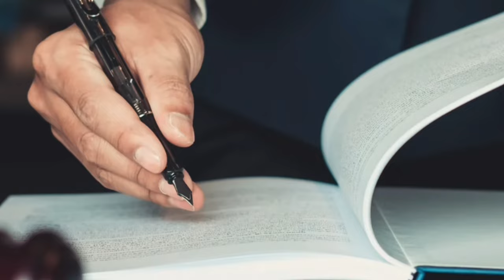MAIS DIÁLOGO MENOS PRESSÃO POLÍTICA - Opinião Rachel Sheherazade